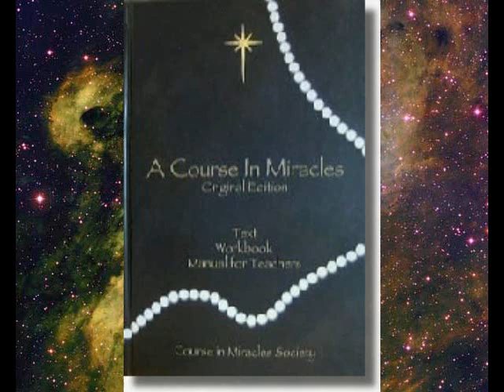051 Rev1 Introduction WKBK